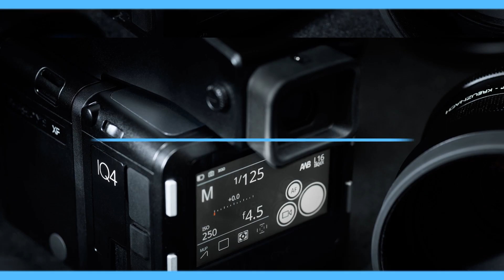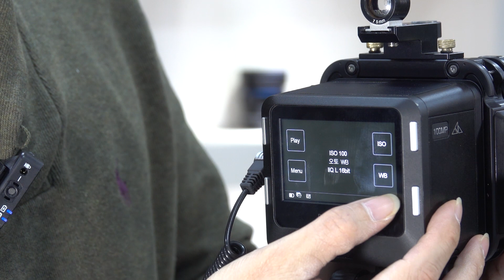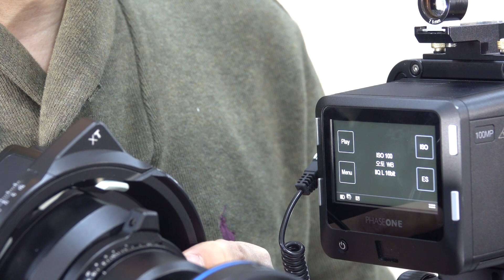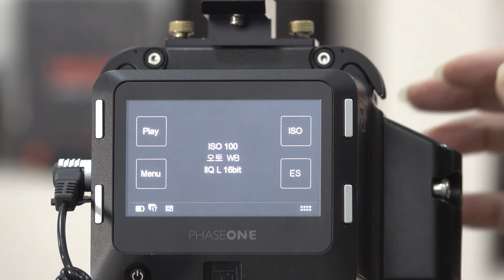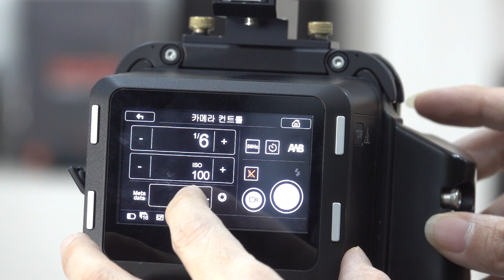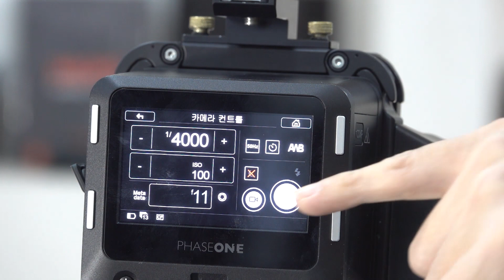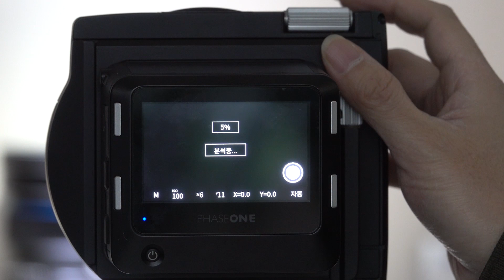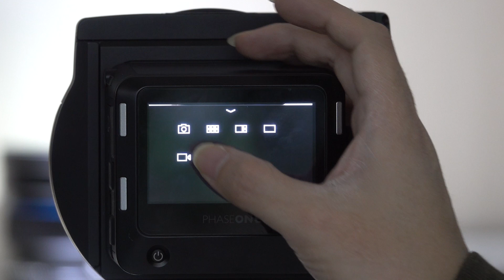[케이피유어스] ALPA와 페이즈원 XT, 렌즈 이야기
중형카메라 입문자를 위한 페이즈원맨 스토리.

중형 테크니컬 카메라의 정점,
ALPA 카메라와 페이즈원 XT에 대해서 알아봅니다.

코팔셔터, ES셔터, 최신의 페이즈원 X셔터까지..
ALPA카메라 조립 NG장면까지..

"사진전문가들의 네트워크 케이피유어스"

케이피유어스는 페이즈원, 캡쳐원, 알파카메라, 미옵스 한국
공식총판으로서 지난 20여년간 사진작가와 스튜디오를 위해
최고의 솔루션 공급을 위해 최선을 다해 오고 있습니다.
제품 구매, 상담 문의  (고객센터): 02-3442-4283 #1